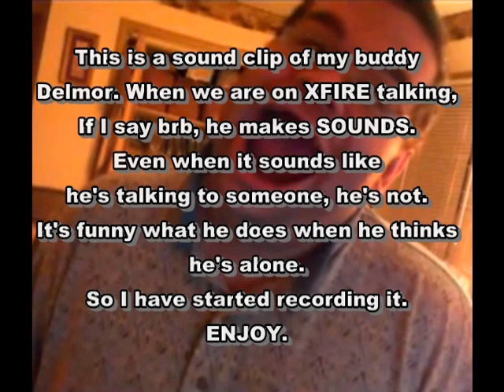The Delmor. When he thinks he's alone 4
Me and my friend Delmor talk on XFire, Anytime I say brb and he thinks I leave the room and he thinks he's alone, He starts makin weird noises and voices and sounds like he's talking to people.. Lol. So I decided to start recording this events when I go "BRB" Lol. Enjoy.